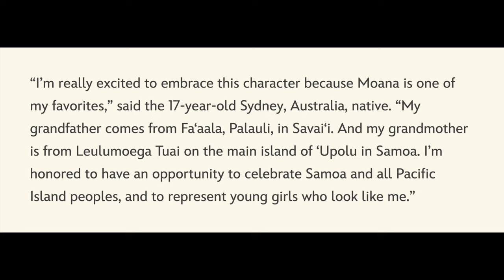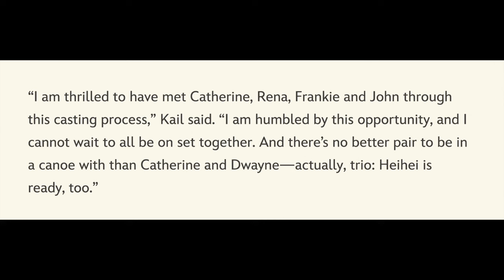Moana Live-Action Remake Full Cast | Catherine Laga‘aia, John Tui, Frankie Adams and Rena Owen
Recently the full cast for the Moana Live-Action Remake was announced!  It includes Catherine Laga‘aia as Moana, John Tui as Moana's father Chief Tui, Frankie Adams as Moana's mother Sina and Rena Owen as Gramma Tala.  They will join the already announced Dwayne Johnson as Maui.